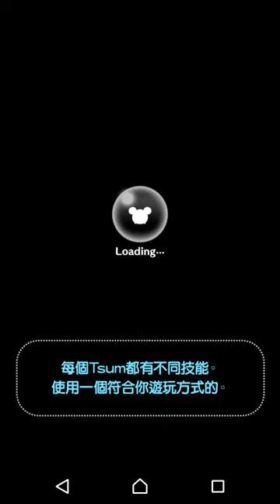杯麵2.0 Tsum 國際版「ツムツム」ベイマックス2.0 醫神/ 杯麵2.0 Baymax 2.0 技能低 賺錢多 雪花祭典snow festival 遊戲加分人物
杯麵2.0 技1雪花祭典snow festival   遊戲加分人物